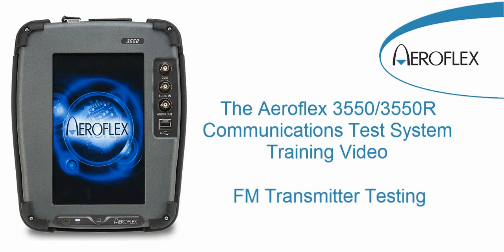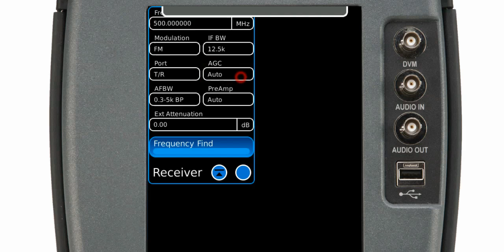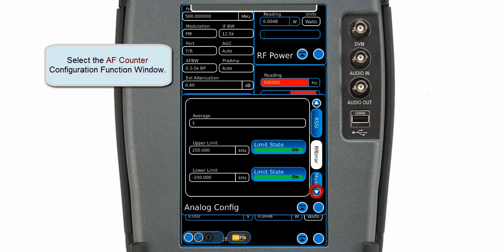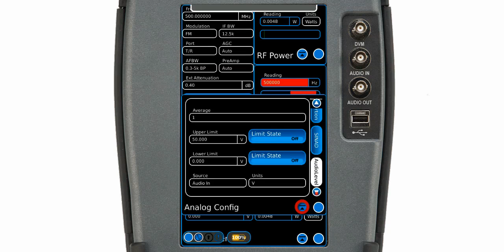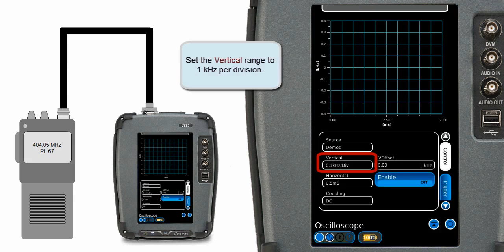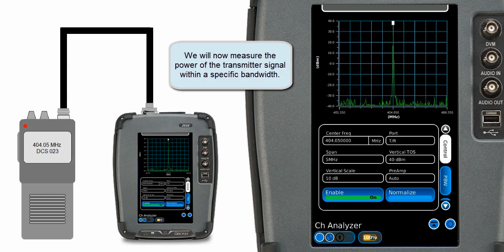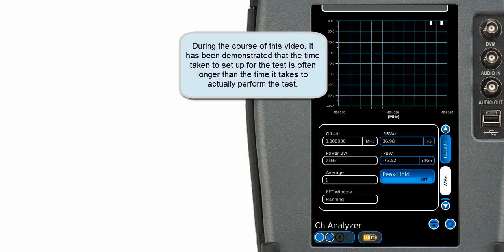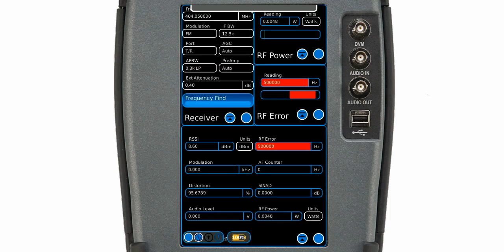Training Aeroflex 3550 Radio Test System - FM Transmitter Testing